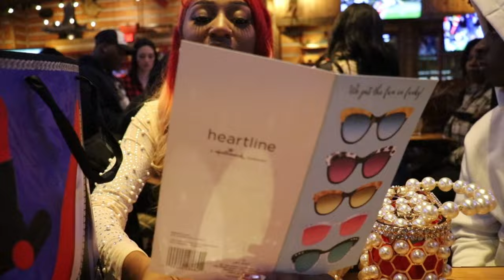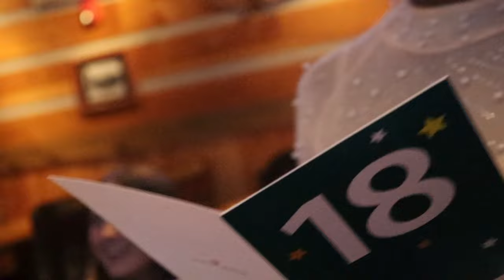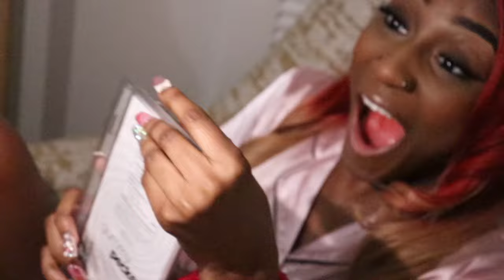MY 18TH BIRTHDAY PARTY VL✮G| makeup, dinner, surprise hotel, gifts, etc!| Jaylaa Gracee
open me 🐰

before watching this video be aware of vulgar language & profanity. do not try this at home.

hey yaw welcome!
in todays video yaw tagged along w me for MY 18TH BIRTHDAY PARTY! i’m just happy to say i was lit & successful. now we can start a path to a new journey! constantly getting better on my posting game and coming harder with new ideas literally blowing up HOPINGG! so subscribe & like the video to help support me!